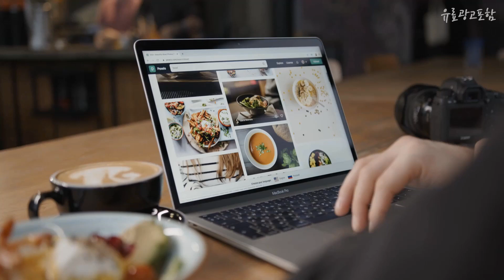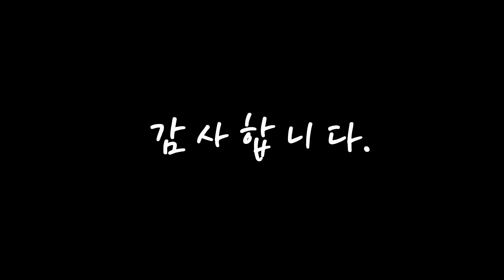아크테릭스 올바른 상품! 정리해 봤어요 추천 TOP10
❤️❤️❤️올바른 상품! 아크테릭스 정리해 봤어요❤️❤️❤️

[00:06]
10위. 아크테릭스 arcteryx Norvan LD 3 808209 [300,600원]

[00:11]
9위. 아크테릭스 델타 LT 플리스 남성자켓 [295,000원]

[00:17]
8위. 아크테릭스 헬리아드 15 백팩 HELIAD 15 BACKPACK [231,400원]

[00:22]
7위. 아크테릭스Kyanite LT 후드티 여성 익스팬스 [299,720원]

[00:28]
6위. Arcteryx 아크테릭스 일본 맨티스 26L 등산 하이킹 백패킹 남자 가방 백팩, 블랙사파이어 [301,400원]

[00:33]
5위. 아크테릭스 Arcteryx NORVAN AR 경등산화 [227,300원]

[00:39]
4위. 2023년 3월 업데이트 아크테릭스 헬리아드 백팩 15L 블랙 학교 가방 등산 하이킹 데일리 [129,000원]

[00:44]
3위. 아크테릭스 등산화 AERIOS FL 2 MID GTX 방수 트레킹화 고어텍스 커플 스포츠 슈즈 [182,400원]

[00:50]
2위. 초경량 아크테릭스 등산가방 백팩 헬리아드 하이킹 백패킹 커플 남녀공용 등산 여성, 02, 15L [80,200원]

[00:55]
1위. 아크테릭스 컨실 LT 초경량 등산화 트래킹 하이킹 아웃도어 슈즈 신발 워킹화 [164,500원]